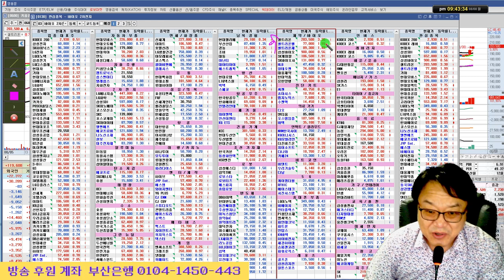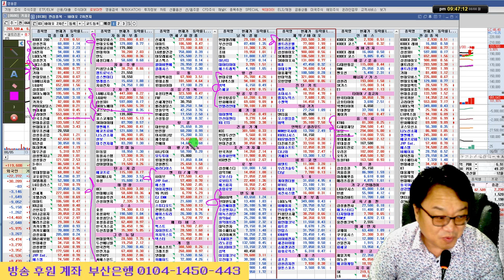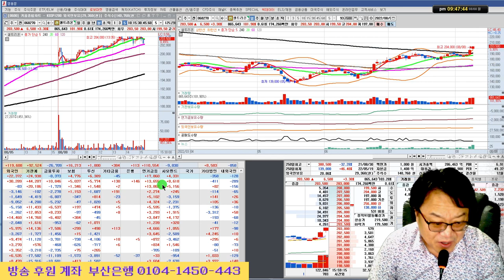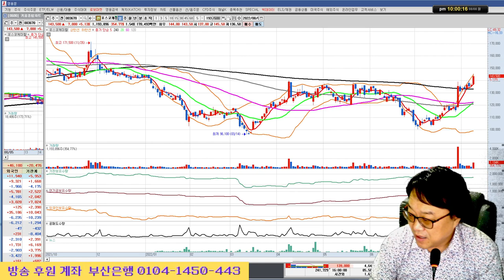셀트리온 초강세/칩4에 울고, 인플레 법안에 웃고/실전투자대회 입상자 닥터케이의 주식방송 22/08/08